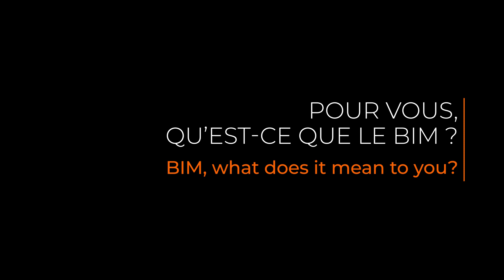Pour vous, qu'est-ce que le BIM?